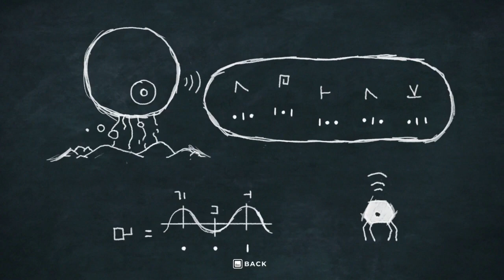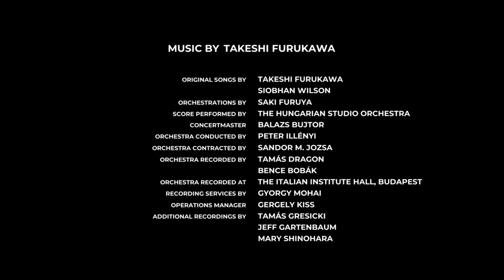Planet of Lana//Entire Game!!!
Maybe I should have broken this up in parts, but 3 hours doesn't feel that terrible.
This game is a must play for anyone who enjoyed games like Limbo, Inside or Somerville.